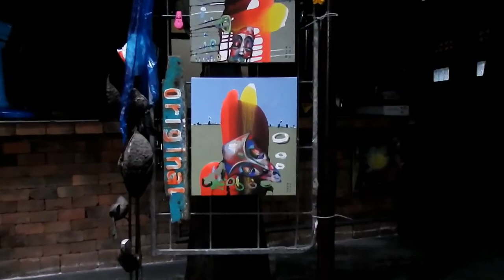Phuket Art Channel - Sadhu Pong - Rawai, 2017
Interview with Pong in his art studio in Rawai, 2017.